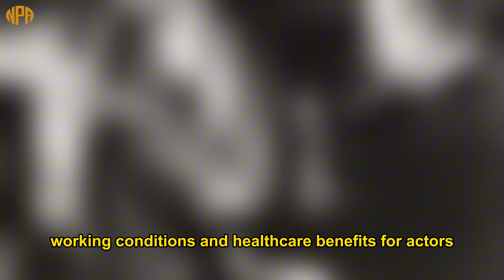James Cagney Biography: "King of gangster movies" and legendary roles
James Cagney (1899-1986) was an American actor and dancer, known for his tough and characterful gangster roles in classic films such as "The Public Enemy" (1931), "Angels with Dirty" Faces" (1938) and "White Heat" (1949).

He is known as Hollywood's "Public Enemy No. 1" and is one of the most beloved movie icons of all time.

Born in New York's Lower East Side, Cagney began his acting career on stage in the 1920s.

His dynamic and energetic acting style attracted the attention of Hollywood filmmakers, and he quickly became a star in the gangster film genre.

Cagney is famous for his ability to portray complex and conflicted characters.

He often plays outlaws with kind hearts, and his performances always bring audiences excitement and intense emotions.

In addition to gangster roles, Cagney also acted in many different film genres, including comedies, musicals and psychological films.

He is also a talented dancer and often shows off impressive dance performances in his films.

Cagney was nominated for three Academy Awards for Best Actor and won one for his role in the film "Yankee Doodle Dandy" (1942).

He was also honored with a Lifetime Achievement Award from the American Academy of Motion Pictures in 1981.

James Cagney passed away in 1986, leaving a huge artistic legacy to the world of cinema.

He is considered one of the most influential actors of all time, and his roles will forever be loved and cherished by audiences.

Welcome to the NPA Discovery YouTube channel.
Here we will bring you authentic, vivid and informative biographical videos about influential figures in the world.
Inspire you with their successes and life lessons.
Inspire a passion for exploring and learning about history and the people who have contributed to creating today's world.
❤️ Thank you for following and supporting. Wishing you always Joy, happiness and success!